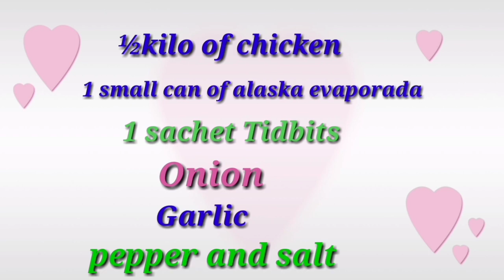pininyahang manok with alaska evaporada😋😋😋